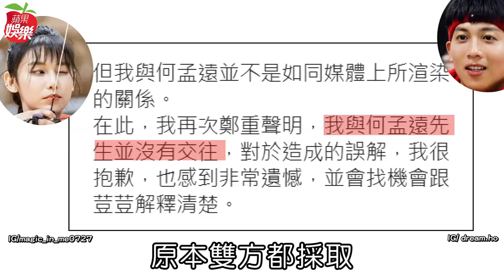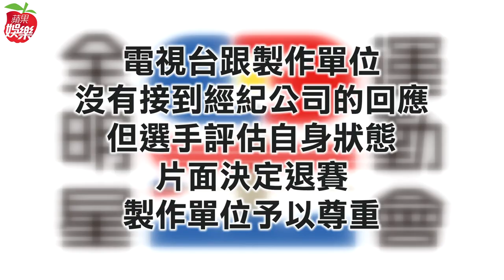騙不下去！采子淚認偷吃何孟遠退出《全明星》 緋聞男友邱鋒澤切割解約 ｜ 蘋果新聞網 ｜ 蘋果日報